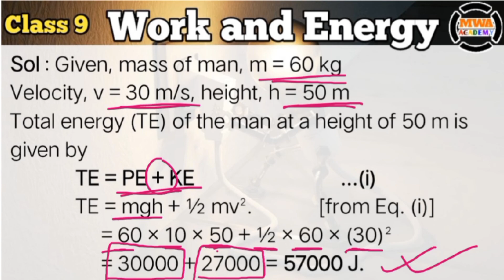Numericals of class 9 | numerical based on total energy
class 9 Chapter 11 Work and Energy discusses the concept of work, energy and power in detail. I am discussing numerical based on total energy of class 9 chapter work and energy.
numerical based on total energy,
numerical of,
numerical example,
numerical based on total energy and mechanical energy,
how to find total energy in physics,
total energy of a signal,
how to calculate total energy,
total energy,
class 9 numerical,
work and energy class 9,
work and energy by er sir,